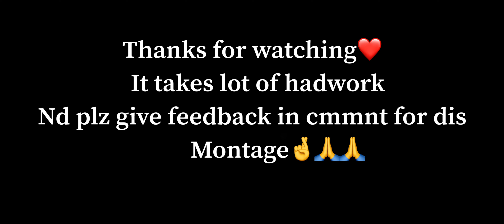PUBG MONTAGE#FRAGMOVIE SAMSUNGA3,A5,A6,A7,J2,J5,J7,S5,S6,S7,59,A20,A50,A70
An Indian boy🇮🇳playing for achieving his goal ☺️🥺

Graphics-smooth nd Extreme.

Style-classic

Server-Asia

Dream-To play competative nd help small content creator

Ignore tags—

iPhone XR,iPhone11,Pubg mobile,Pubg mobile
Montage,montage Pubg,IOS 14,Indian player
montage,Pubg,new montage,90 FPS,Velocity
editing,motion blurr,iPhone XR Review, iPhone XR FPStest,iPhone XR Pubg gameplay,iPhone xr pubg montage,

OnePlus NordPubgtestIn Hindi,
OnePlus Nord Pubg Test hindi,
OnePlus Nord Pubg Mobile Test OnePlus Nord Pubg,
OnePlus Nord Pubg Hindi, OnePlus Nord Pubg Review,
OnePlus NordPubgMobile TestReview,
Oneplus NordPubgGaming Test,
Oneplus Nord Pubg Gaming Review,
Oneplus Nord Oneplus Nord Unboxing technical guruji,
oneplus nord Pubg test Oneplus Nord 5G,
price, launch date in india | OnePlus Nord 56: Snapdragon 765G 5G,
Best Budget 5G Smartphone | Price | Specs | OnePlus Z 5G| 2020 oneplus Nord,
oneplus 5g, oneplus Nord oneplus z price, oneplus z price in india,
oneplus z launch date, oneplus z launch date in india, oneplus z specs oneplus z first look, oneplus z official video oneplus z full specification, oneplus z unboxing,
redmi k20 pro pubg.redmi k20 pro pubg test
,redmi k20 pro pubg gameplayk20 pro touch issue,
k20 pro touch issue pubg.k20 pro touch issue update,
k20 pro best sensitivity settings,
k20 pro best sensitivity settings without gyroscope,
solo v squad tips,
redmi k20 pro pubg test high graphics

PUBG MONTAGE

NewOnePlusNordMid RangePhone
F O X OP
ipop Gaming

k20 pro Pubg, gaming,
Pubg gyroscope,
Jonathan,
solo v squad,
high kills,
Pubg fastest player,
Chinese pros, players,
k20 Pro gameplay ,
t1 scrimns,
join t1 scrims,
k20 Pro,
scout,

squadhelp, squad wipe, squad wipes, squad wipes

Song credit-